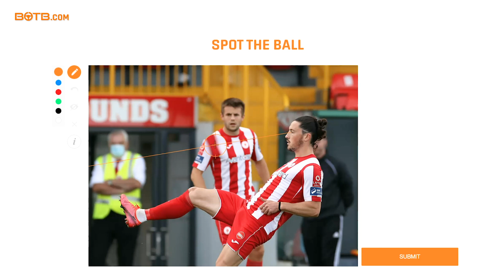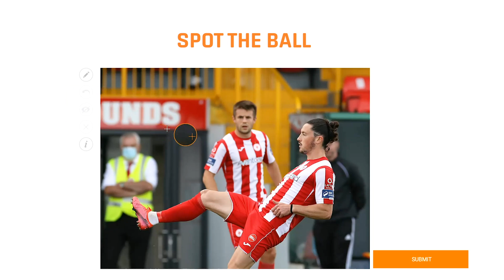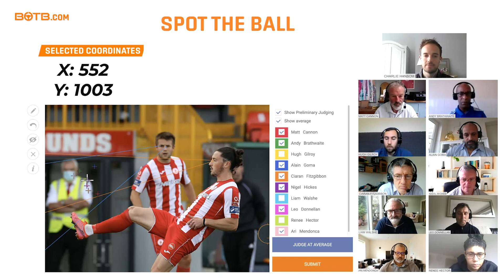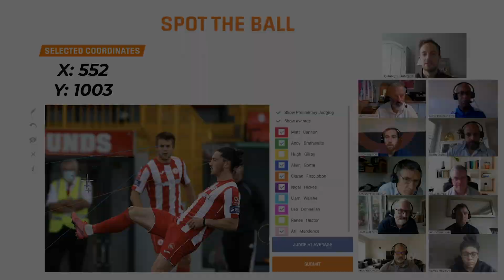Dream Car Competition Judging - Week 45 2020 (2nd - 8th November)